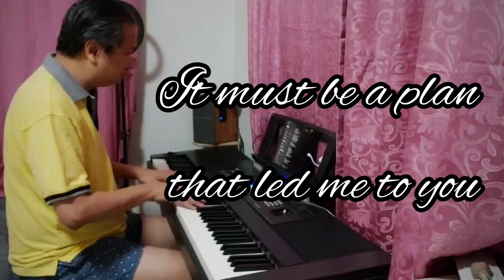Fixing A Broken Heart - Indecent Obsession | piano cover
Instrumental Piano Cover

Piano sound: Ravenscroft 275 on iPad Air
Strings & Pads: Korg Module Pro
& iSymphonic Orchestra

Recorded on Cubasis 3 for iOS